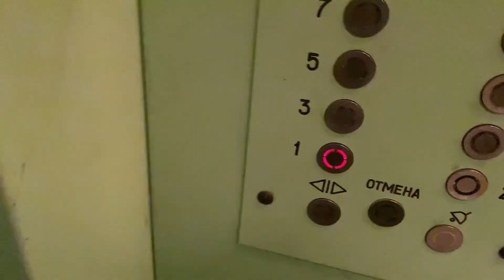NIMBLE Vlog #9 | PASHA & ROMA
Вот вам немного тренировочного денька.